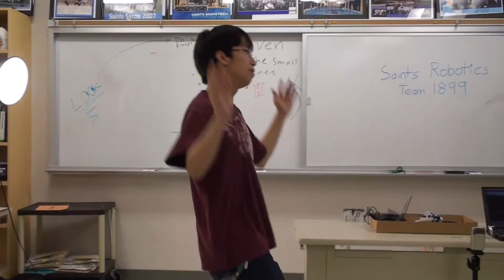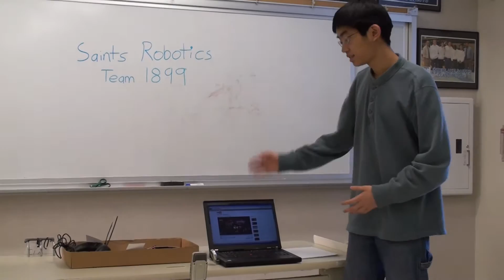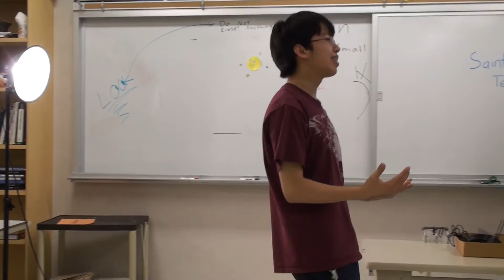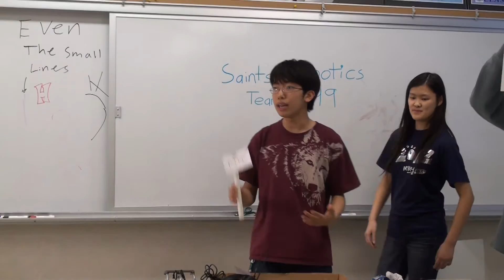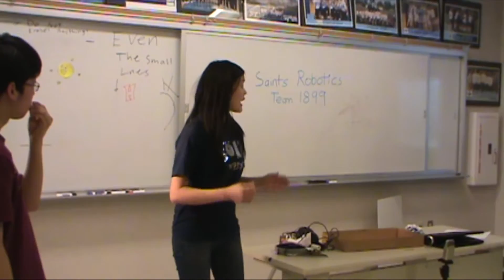Chairman's Award Presentation 2011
This is one of Team 1899's Chairman's Award presentation rehearsals.
Performed by: Eric, Larry, and Katie